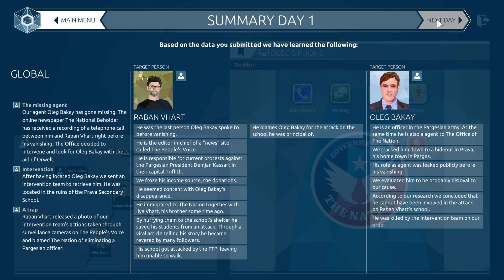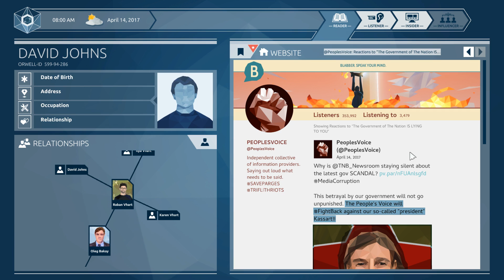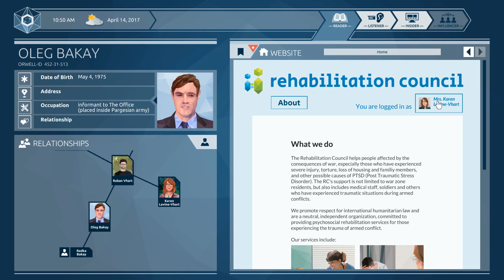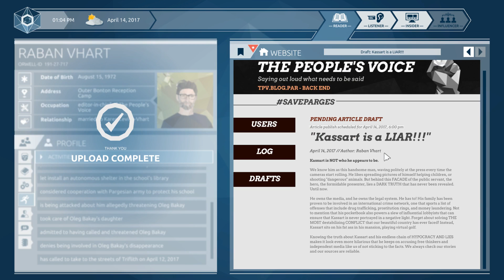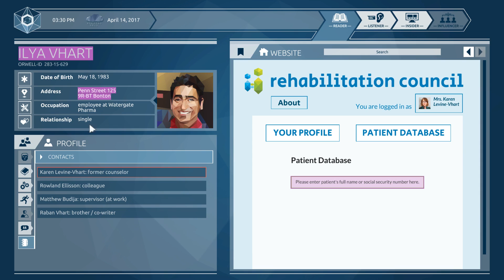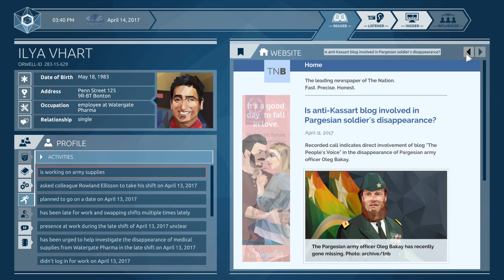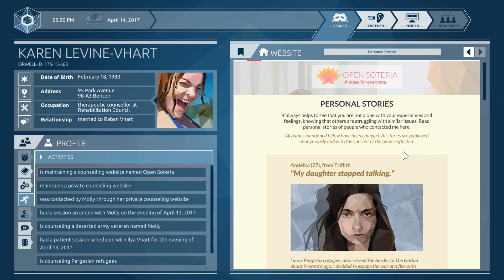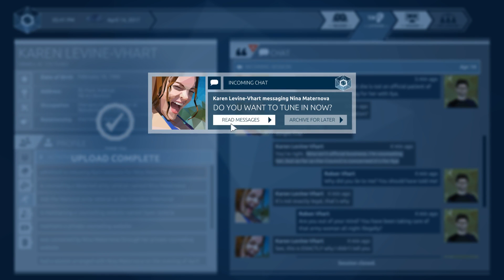Orwell - Ignorance Is Strength - Episode 2 - Antithesis playthrough